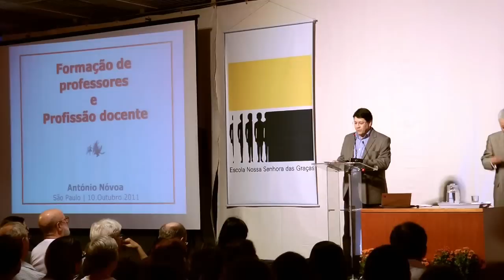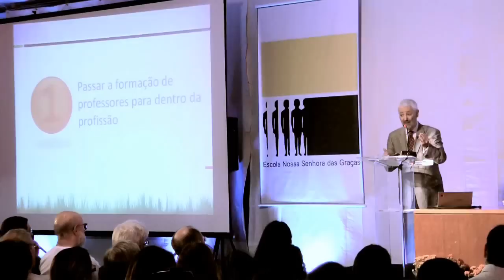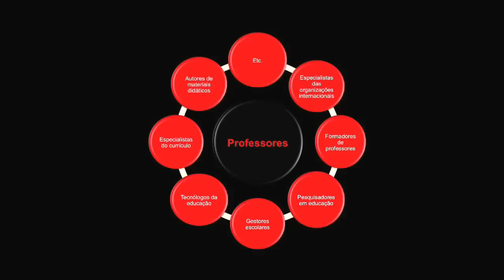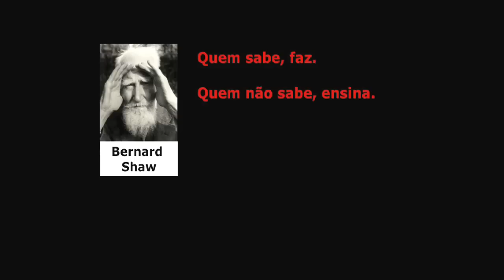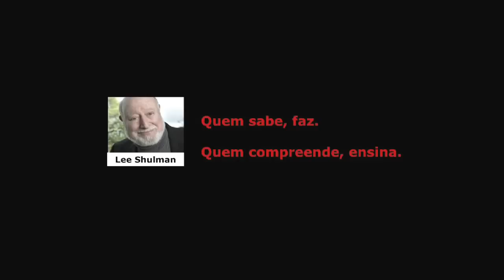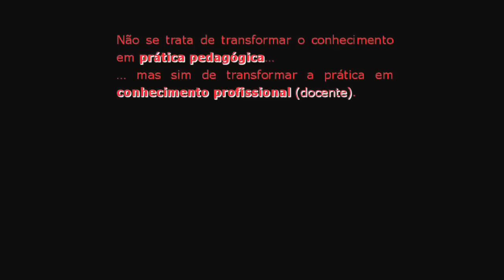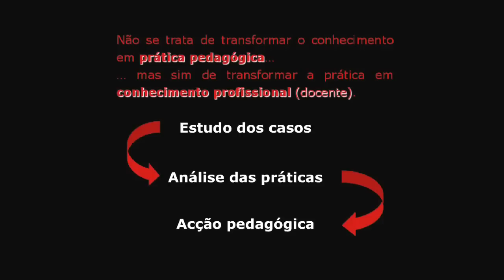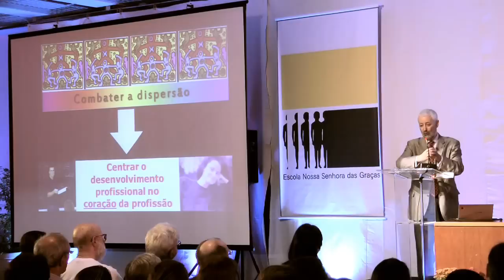António Nóvoa - "Ofício de Professor" - Colégio Gracinha - Parte 1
Inauguração do Centro de Estudos da Escola Nossa Senhora das Graças. Palestra do professor António Nóvoa. Parte 1/3.